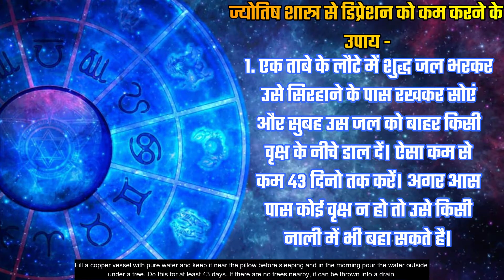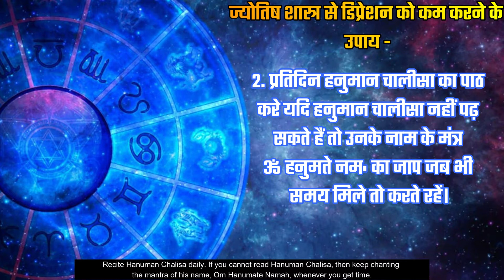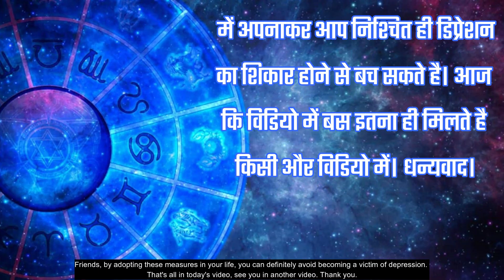ज्योतिष एवं वास्तु से समझे डिप्रेशन का इलाज़। Treatment of depression by Jyotish & Vaastu Shastra.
ज्योतिष एवं वास्तु से समझे डिप्रेशन का इलाज़। Treatment of depression through Jyotish & Vastu.

Hello Friends,
This video is regarding Vaastu and Jyotish tips for depression.